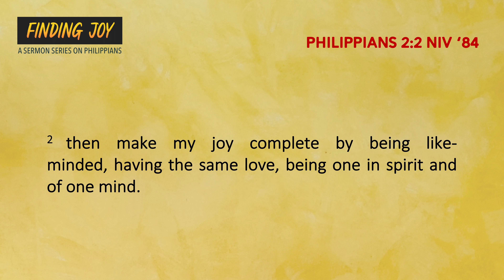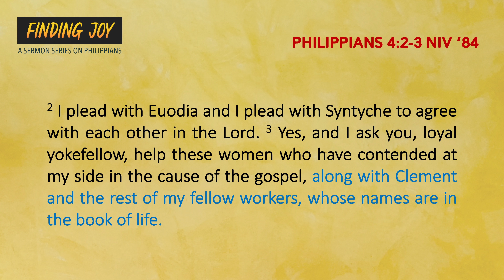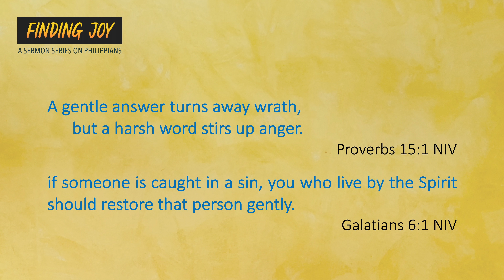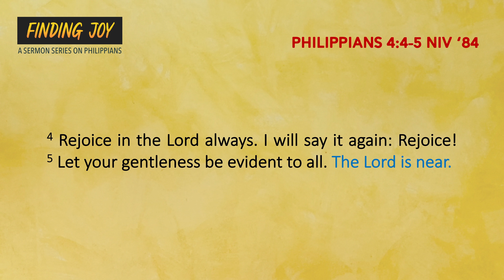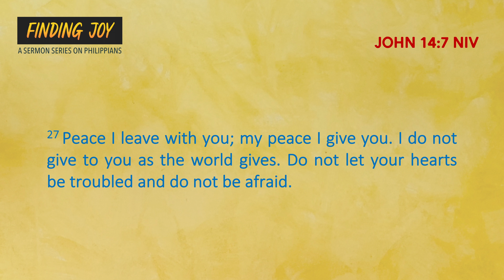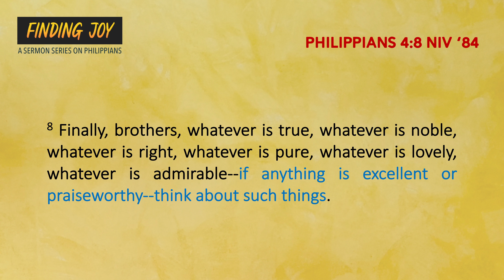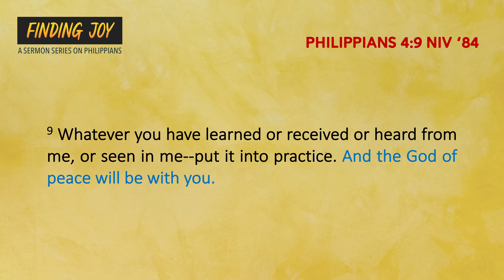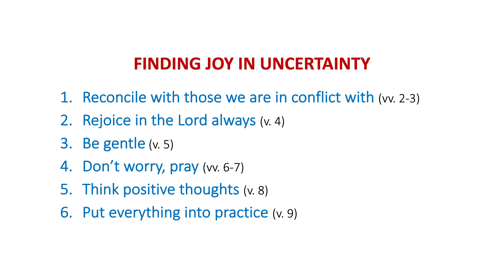Finding Joy in Uncertainty (Philippians 4:2-9)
There is so much uncertainty in the world today. Whether it concerns our job, finances, economy, health, or relationships, we are uncertain about what tomorrow might bring. We want to feel safe and have a sense of control over our lives. However, the reality is that life is uncertain. Because of this, we are worried, stressed, and unhappy. So, how can we find joy during uncertain times and deal with anxiety and fear of the unknown?  In this sermon, we will study Paul’s exhortation to the Philippians to rejoice in the Lord and not to be anxious about anything.

TIMESTAMPS
0:00 -Introduction
1:16 - Plea for unity (vv. 2-3)
11:16 - Rejoice always, be gentle (vv. 4-5)
21:22 - Don’t worry, pray (vv. 6-7)
44:04 - Think positive thoughts (v. 8)
49:27 - Put everything into practice (v. 9)
51:44 - Conclusion

Sermon Series: Philippians: Finding Joy
Date Preached: February 5, 2023
Language: English-Cebuano